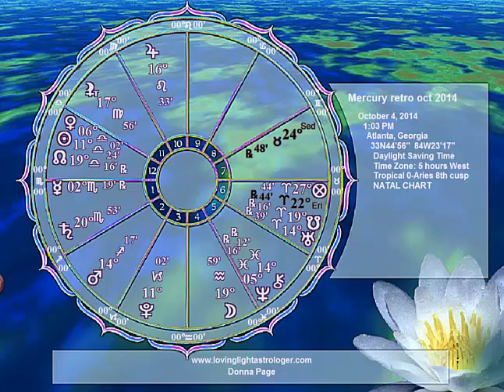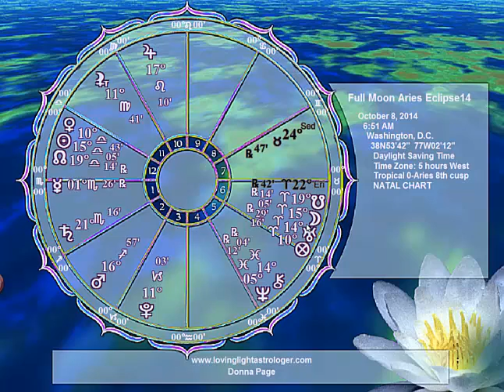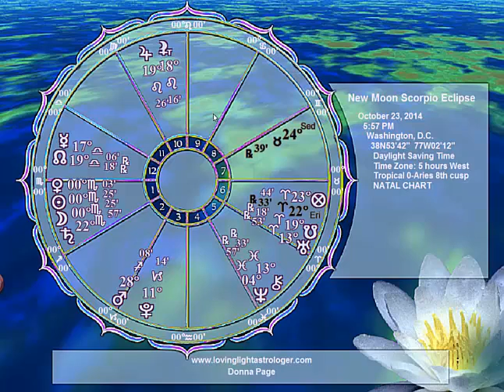Scorpio Horoscope October 2014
SCORPIO HOROSCOPE OCTOBER 2014 - Astrology Forecast
Scorpio Horoscope October 2014, if you do not have your astrology chart (it's good to know where you other planets are) you can request a free chart at my astrology website; in addition I will send you 4 short lessons (free) to help you learn astrology.
To learn more about what is an astrology reading and how I approach an astrology consultation check out
October 4th Mercury retrograde
October 8th ` Full Moon Eclipse Aries
October 10th Mercury rx back into Libra
October 23rd Sun enters Scorpio
October 23 10/23 New Moon Solar Eclipse Scorpio 5:57pm
October 23 4:52p Venus enters Scorpio
October 25th Mercury Direct
October 26th Mars enters Capricorn